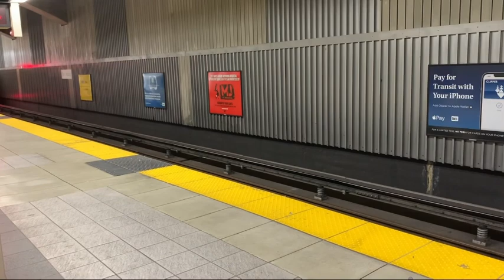BART San Bruno station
9/2/23

0:00 A and B cars-Legacy Fleet

0:29 D and E cars-Fleet of the Future